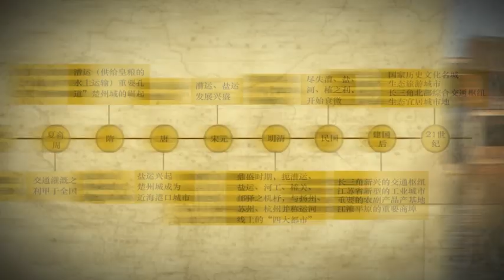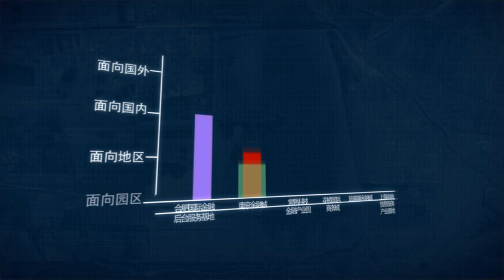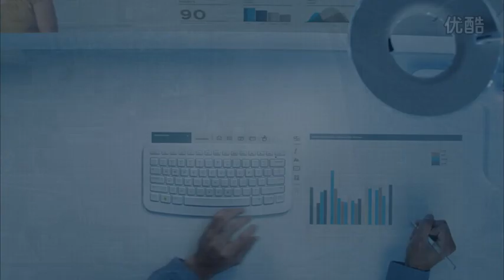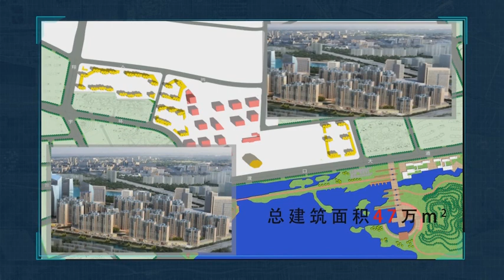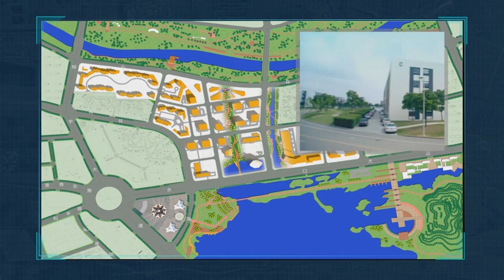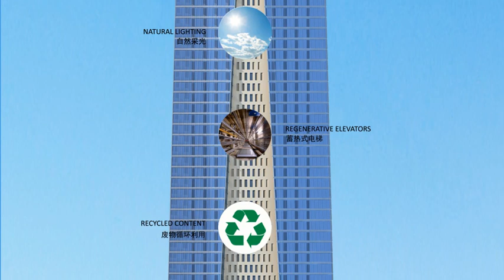淮安水渡口金融集聚区城市设计